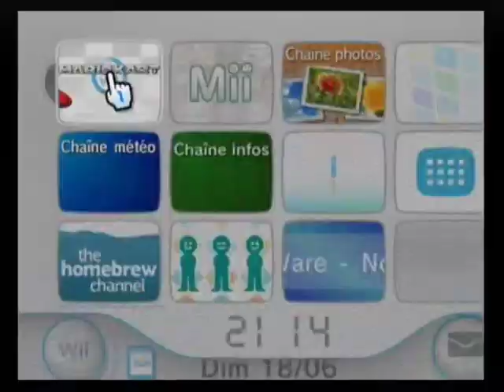Mario Kart Wii 20230618191527 Intro FR